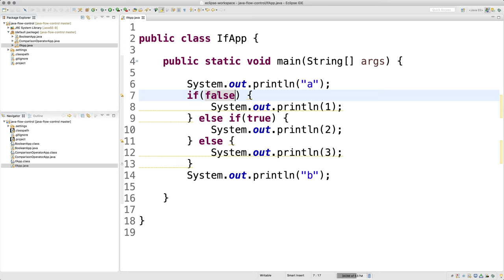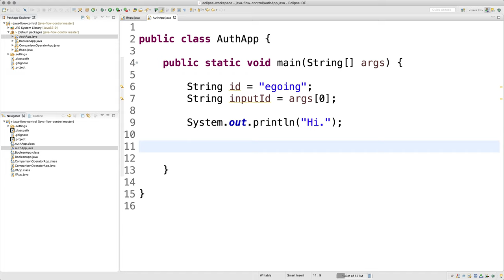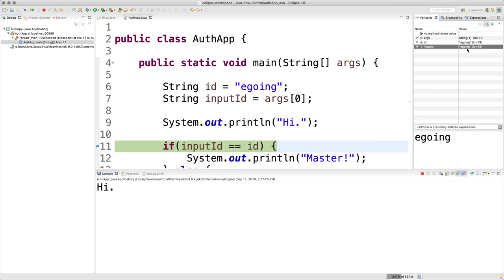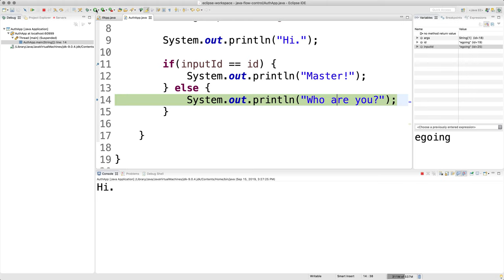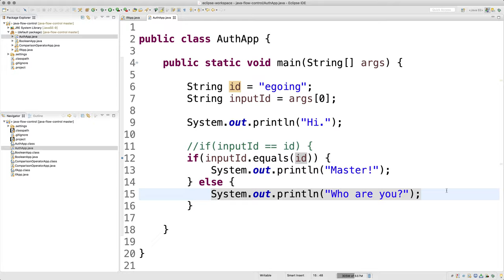JAVA 제어문 - 4.2. 조건문 응용